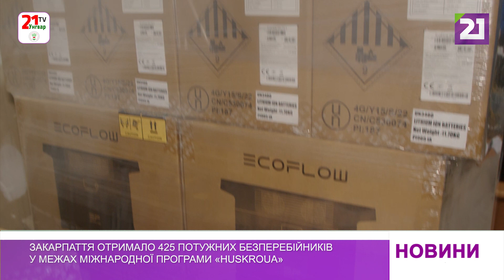Закарпаття отримало 425 потужних безперебійників у межах міжнародної програми «HUSKROUA»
У межах міжнародної програми транскордонного співробітництва «Угорщина-Словаччина-Румунія-Україна» до Закарпаття прибуло 425 потужних джерел безперебійного живлення.

Вантаж з технічними засобами супроводжував директор Спільного Технічного Секретаріату Програми транскордонного співробітництва Арон Сокач, який передав безперебійники представникам обласної влади. Про потребу у таких засобах партнери говорили ще під час однієї з попередніх зустрічей.